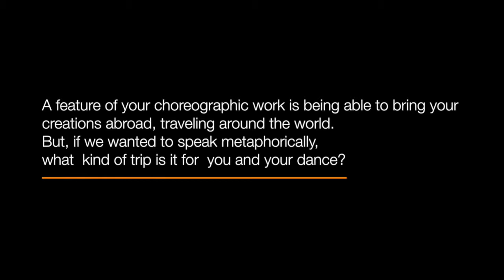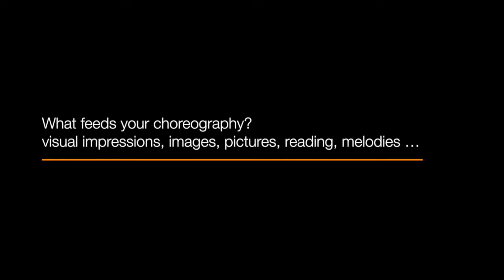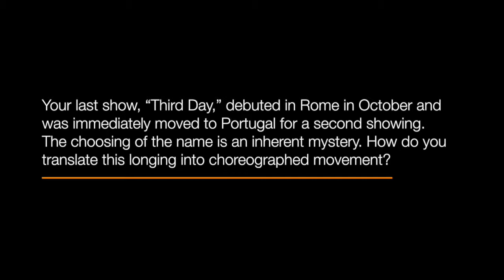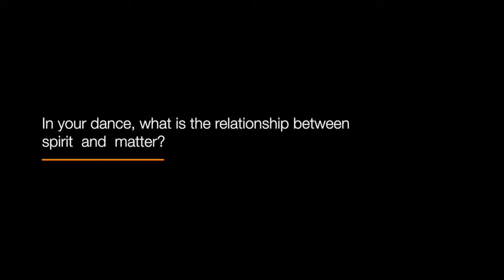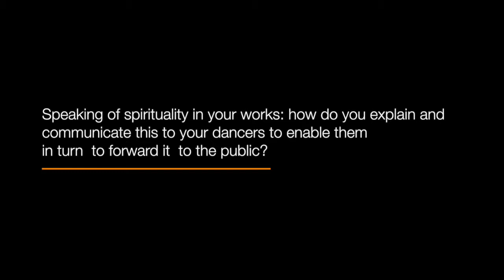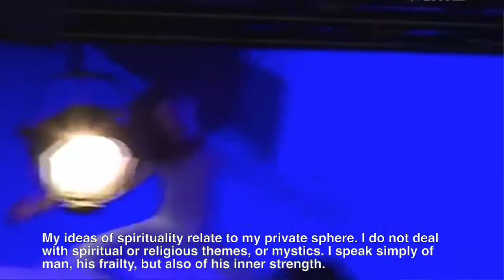Enzo Celli interviewed by Valentina Mannino 3/3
Valentina Mannino chatted with Enzo Celli and the results were much more than an interview: it is the story of a life, the poetry and feeling that lives behind and within the dance. Discover with us what Enzo Celli had to say of himself and his work in this mini-film divided into 3 parts.
In the pictures of this first part, the rehearsal of "I'm Here" with Peridance Contemporary Dance Company directed by Igal Perry
Enjoy the first part below.